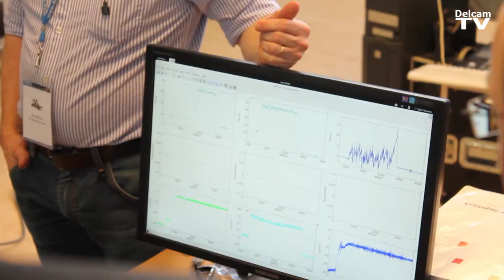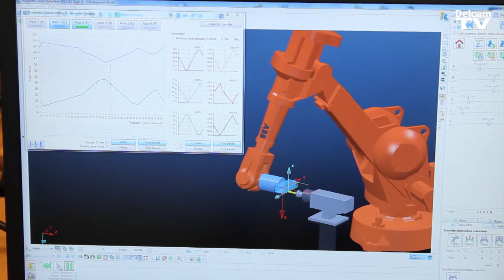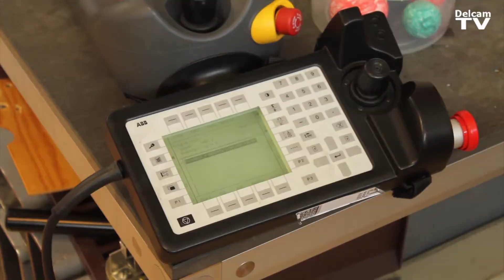Offline Robot Compensation: The COMET Project in Sweden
COMET Project update from the sixth General Assembly meeting at the University of Lund in Sweden.  The meeting focused on offline robot compensation with lots of excellent progress made in this area.  Delcam is the co-ordinator of the COMET Project, a 30-month EU funded project involving 14 partners from 8 countries across Europe.